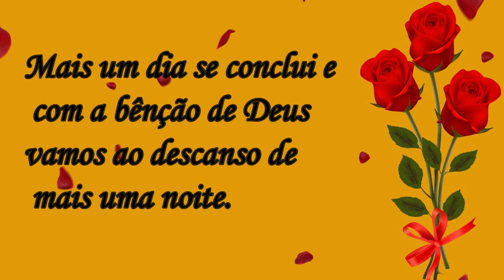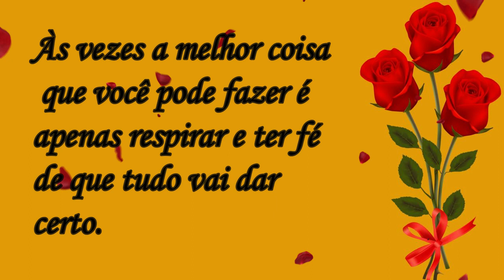Boa Noite! Gloriosa e de muita Serenidade! Lindo vídeo!